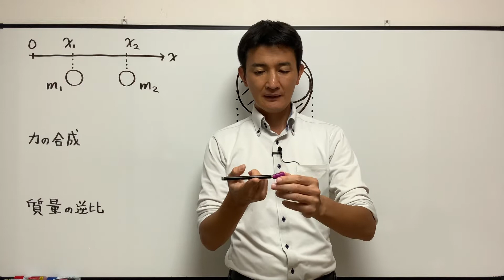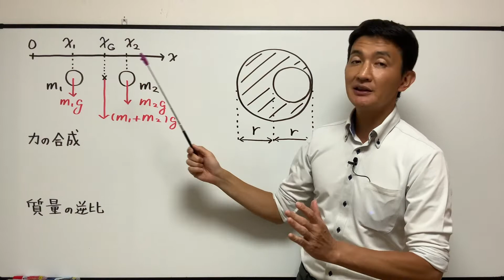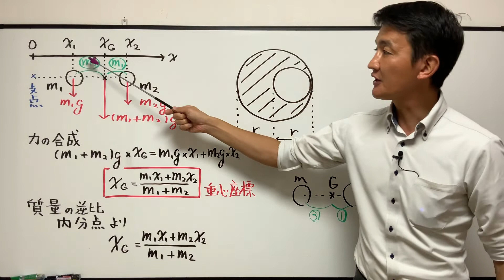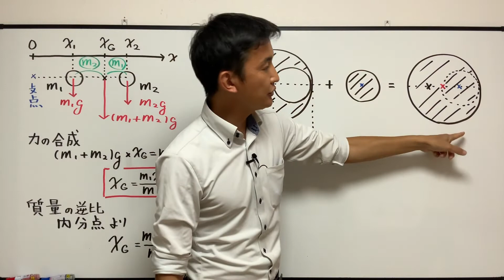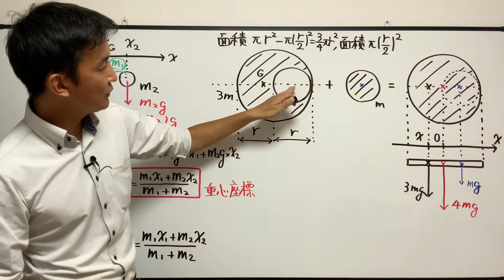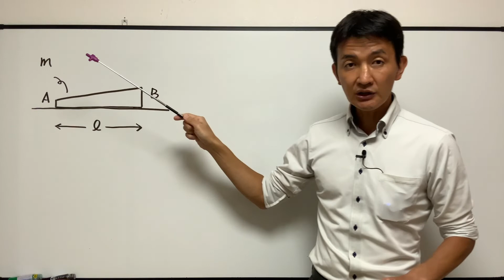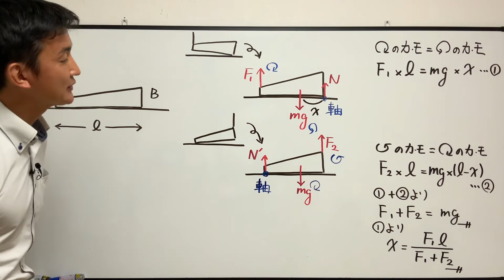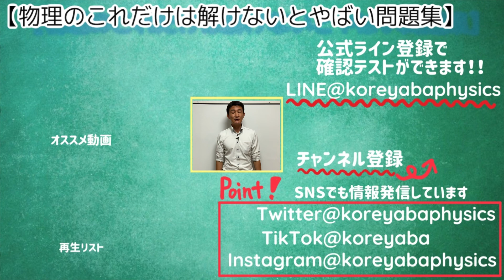【力学6_06】重心座標の求め方を2通りの方法で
→定期的に講習動画の配信をしているので見逃さないためにも通知をオンにしましょう♪